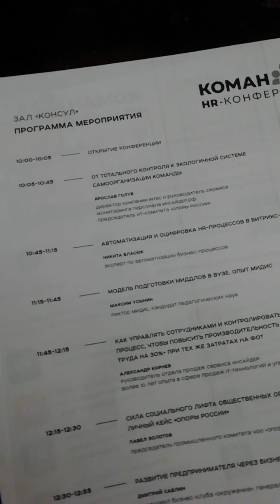Конференция для HR в Челябинске. Как стать на голову выше своих конкурентов?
Если Тебе интересно, что Лично я взяла для себя Полезного с этой Конференции,

Напиши об этом в Комментариях!

Так я буду знать, что Ты прочитал этот Текст,
Можно созвониться и договориться о Встрече, либо я проведу Онлайн Встречу и расскажу о своих Личных Инсайтах, которые случились у меня, благодаря этой Конференции.

И далее Полезная информация для Того, кто её ищет!

Открой для Себя Удивительное Свойство Дороги - Открывать Пути-Дороги! ✨✨✨🌈🏝️😇🥰💕🙏
Сделай Первый Шаг!

Есть Цель.
Есть Намерение.
Есть Желание.
Есть Импульс сделать Задуманное.
И Ты, делая Маленькие Шаги, идёшь Свой Путь!

Читай Внимательно!
Полезная информация,
 вдруг Этот Пост именно для Тебя! 🌟🍀🍀🍀❤️

Наладить Здоровье,
Выстроить Качественные Отношения,
Построение и Развитие Команды,
Радость от Проживания Жизни в своём Предназначении,
и Самореализация и Самопрезентация,
Карьерный Рост.

Как Практический Психолог,
Многие годы,
Наблюдая различные Истории Клиентов, могу с уверенностью сказать,

что Многие Моменты по Здоровью, Отношениям,
Самочувствию,
Энергии,
Карьерному Росту можно корректировать с помощью Арт-Терапии.

Запись на Арт-терапевтическую Диагностическую Сессию.

По Вопросам и Запись на Консультацию:
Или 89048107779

Для Удобства Взаимодействия с Партнёрами:

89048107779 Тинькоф